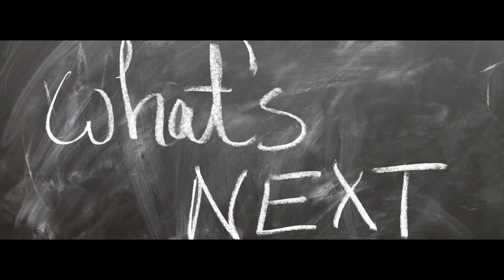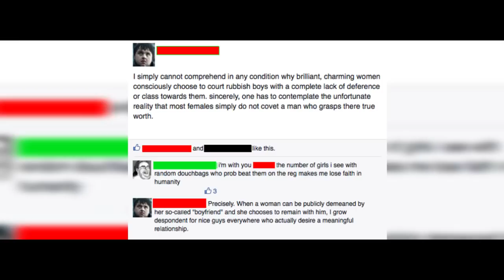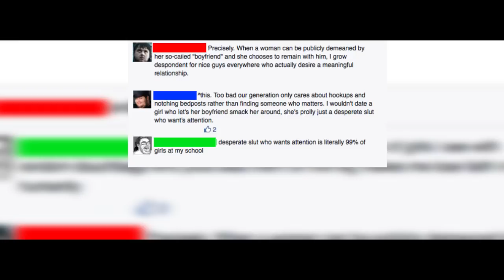Sir Sam Being Camped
Special Thanks to My Amazing Patrons that Make This Possible!

 Neckbeards are defined as people that are overly opinionated, lacking most social skills or tack. Most of the time Neckbeards are racist, bigots, and generally unpleasant to be around. As you can imagine, encountering them can be interesting, to say the least. Most of the encounters are usually so crazy, cringe-worthy and ridiculous that it is funny.

Thank you to the wonderful author of these stories from Reddit and Subscribers Like You!

Posted byu/Lady_Sabre
Ser Sam The Chivalrous Goes On a 'Venture, Part One, or "How My Personal Time Is Being Hunted To Extinction"

The artwork is provided by Pixabay and other Sources

Art: Commons.wikimedia.org, Pixabay, Beachfront B-Roll, Gratisography, and Freerange Stock
Most of my pictures are found at Pixabay, they are an amazing site with tons of pictures for talented photographers.